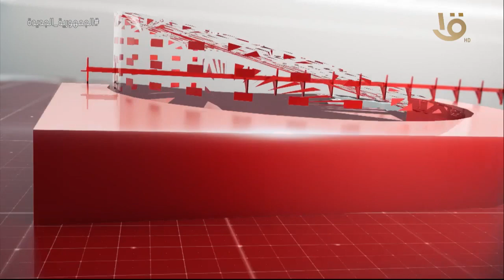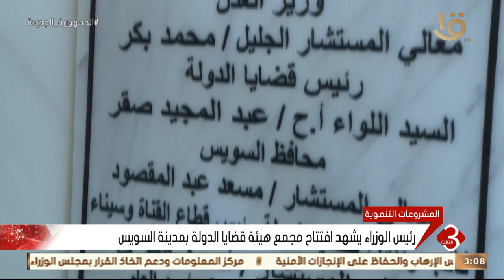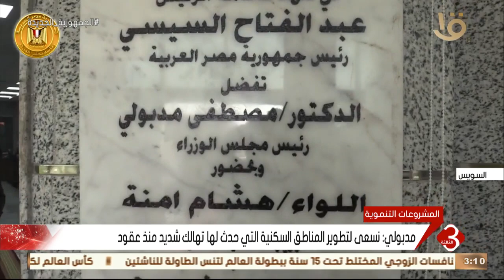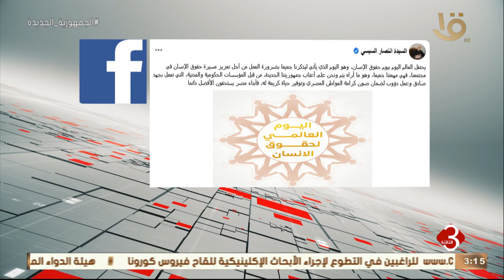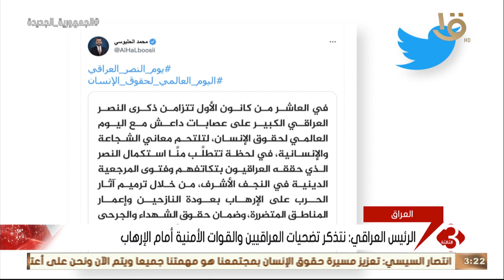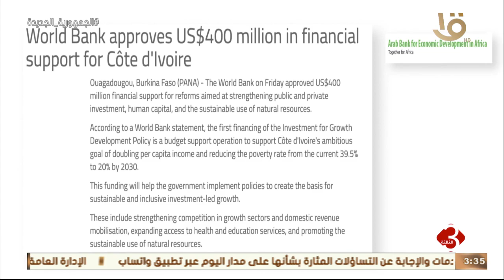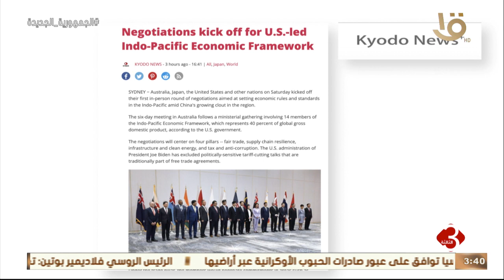نشرة الثالثة | أهم الأخبار السياسية والاقتصادية محليا وعالميا .. الحلقة الكاملة 10-12-2022